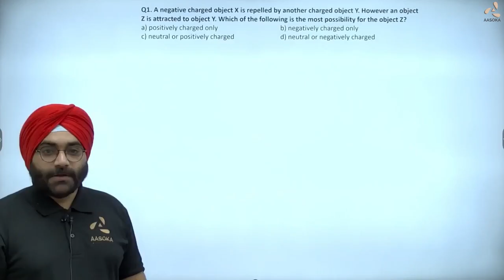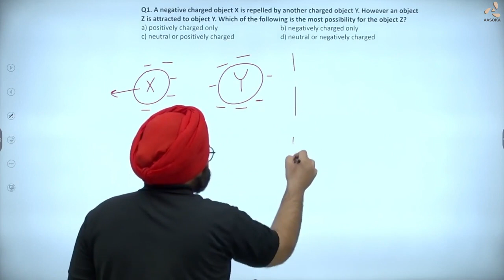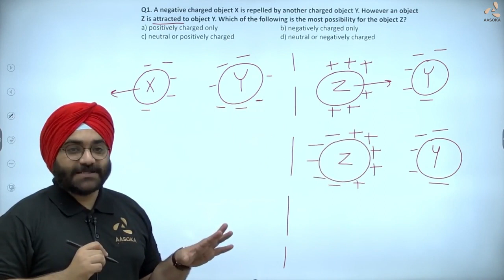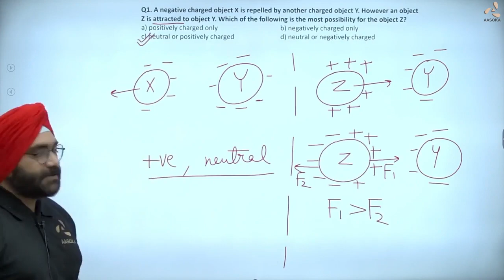CBSE Board Paper (Basic) Term-1 | Physics-12 | Q 1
In this video you will get information about attraction or repulsion between charges